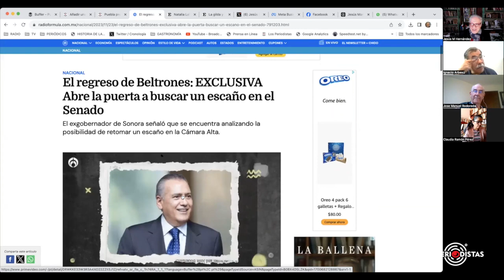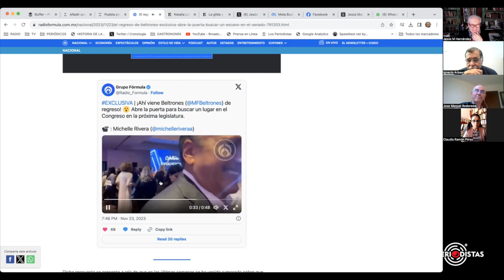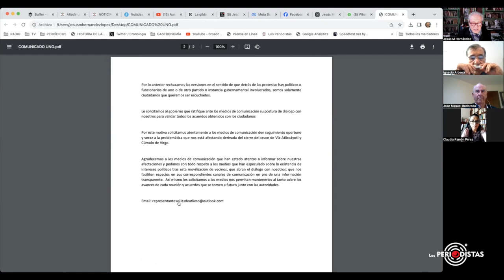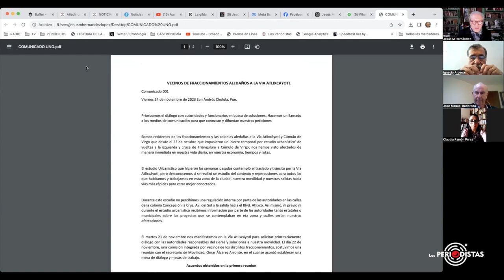Reelección legislativa | Noviembre 27 2023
La mesa de los lunes: José Manuel Rodoreda, Doctores Luis Ignacio Arbesú y Claudia Ramón Pérez
Problemas urbanos derivados de la expansión urbana en Atlixcáyotl.
Reelección de senadores y diputados.
La llegada de Max Cortázar a la campaña de Xóchitl Gálvez.
El comentario del padre Pepe Merino, la solemnidad de Jesucristo Rey del Universo.